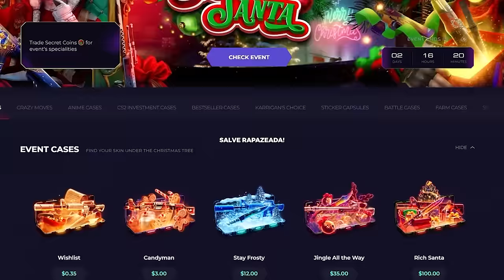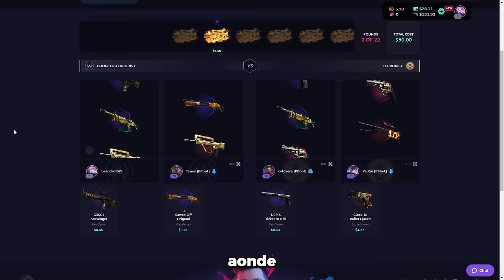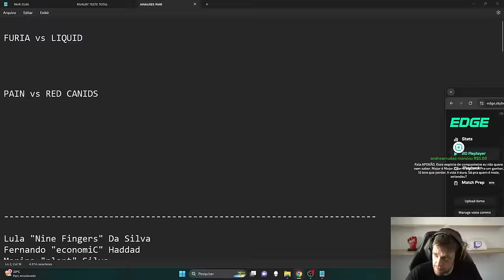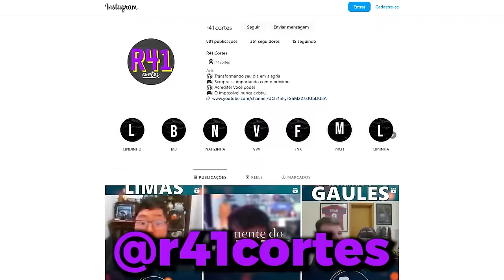OS MOMENTOS MAIS ENGRAÇADOS DAS LIVES!! (Gaules, Liminha, Apoka, BT, Mch) (#51)